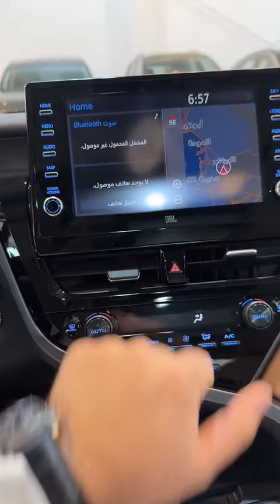اصدار ٤٠ عام تويوتا كامري جراندي ٦ سلندر 2023